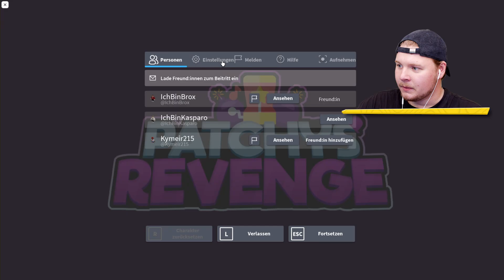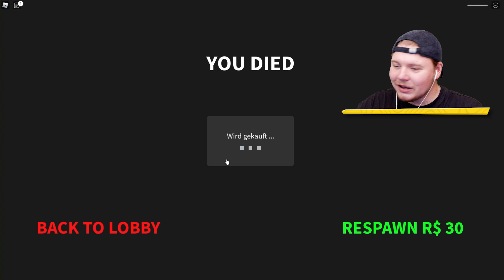HORROR CLOWN PATCHY ist ZURÜCK! 🤡 (Roblox Story mit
Schreib gerne in die Kommentare, wenns dir gefallen hat!